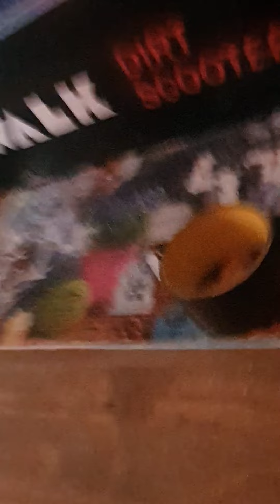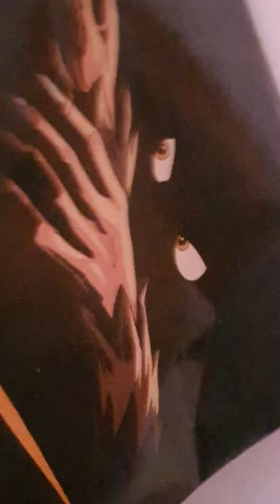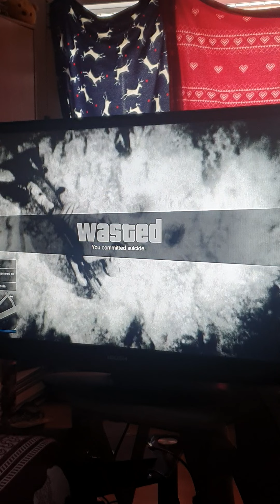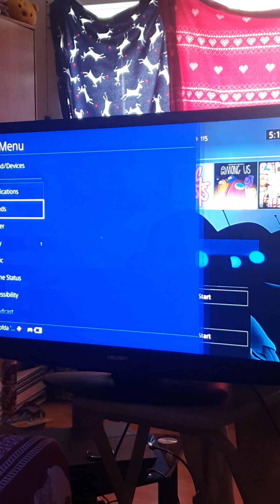I play gta